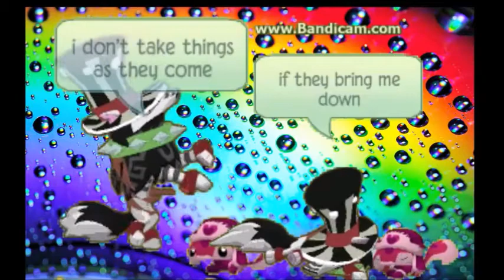You know you like it short AJMV